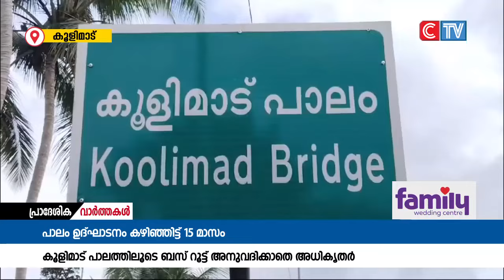പാലം ഗതാഗതത്തിന് തുറന്നുകൊടുത്ത് 15 മാസമായിട്ടും ബസ് റൂട്ട് അനുവദിക്കാതെ അധികൃതർ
പാലം ഗതാഗതത്തിന് തുറന്നുകൊടുത്ത് 15 മാസമായിട്ടും ബസ് റൂട്ട് അനുവദിക്കാതെ അധികൃതർ. കൂളിമാട് പാലത്തിലൂടെയാണ് ഇനിയും ബസ് റൂട്ട് അനുവദിക്കാത്തത്